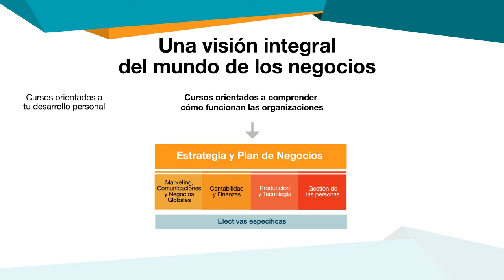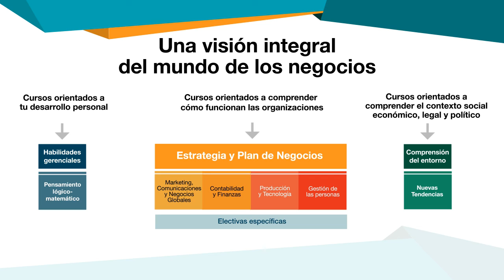Cómo diseñamos los planes de estudio de la Facultad de Ciencias Económicas UP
¿Cómo fueron diseñados los planes de estudios de la Facultad de Ciencias Económicas de la Universidad de Palermo?
Nuestros planes de estudio fueron diseñados para que puedas comprender cómo funcionan las organizaciones y el contexto en el que se desarrollan. Adicionalmente, buscamos ayudarte en tu desarrollo personal.
Los cursos relacionados con el funcionamiento de las empresas se enfocan en las áreas funcionales: Marketing, Contabilidad y finanzas, Producción y Tecnología y gestión de las personas. Estas áreas funcionan coordinamente para llevar adelante una estrategia competitiva.
Los cursos relacionados con la comprensión del entorno brindan una formación completa en temas de economía, leyes, tendencias sociales e innovación. Buscan que el estudiante entienda cómo interactúan las organizaciones  y cómo deben adaptarse a su entorno.
Los cursos orientados a la formación profesional son muy importantes, dado que brindan herramientas que permiten desarrollar las habilidades de liderazgo, trabajo en equipo y negociación. Son fundamentales para quienes van a trabajar en una organización o bien desarrollar su propio emprendimiento. También buscan desarrollar el pensamiento lógico y matemático, lo cual es clave para poder transitar con éxito el resto de los cursos de la carrera.
Todas las carreras de la Facultad de Ciencias Económicas brindan una formación integral, teniendo una cantidad mayor de cursos específicos en la disciplina que el estudiante haya elegido. Por ejemplo, quien elige la Licenciatura en Marketing tiene más cursos en esa área, mientras quien estudia Contador tendrá más asignaturas de Contabilidad y Finanzas.
Todas las carreras tienen cursos electivos para que los estudiantes puedan complementar los conocimientos adquiridos con otra área específica.
Nuestra misión es formar líderes que tengan un impacto positivo en el mundo de los negocios.